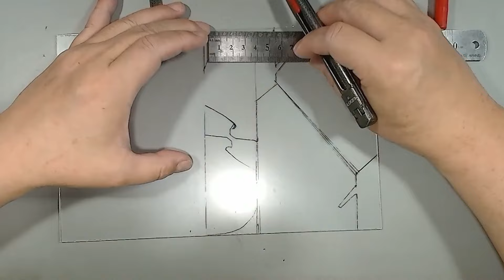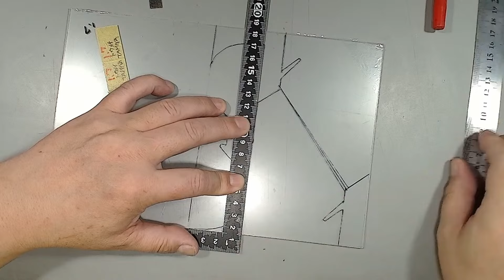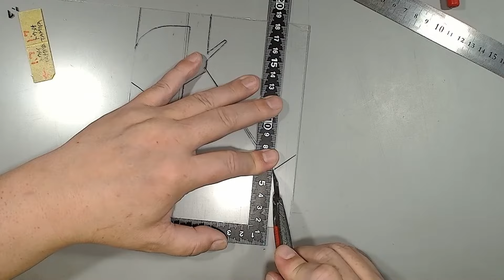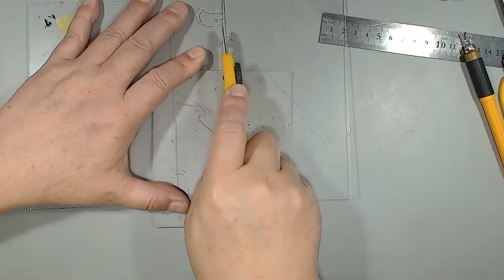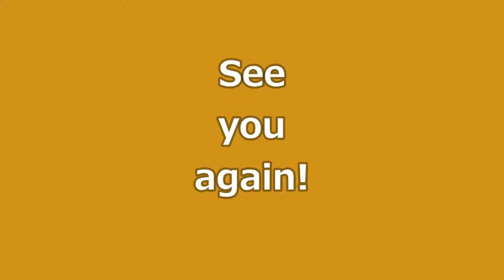《EXTRA》カウルスタンドを作る【MENG】McLaren MP4 4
2024山梨市プラモデル作品展示会が
2024年7月6～7日にかけて開催されました
展示用のカウルスタンドの作成動画です

このチャンネルでは、カーモデル、主にF1を中心に作っています
貴方の作業のお供にBGM感覚でご試聴下さい
YouTubeのフリー音源をシャッフル再生しています
🔴【LIVE】････チャットで雑談する「楽しいサロン」です　お気軽にご参加ください
　　LIVE配信･･･プラモデル、ペーパークラフト、ミニカー改造、工具自作など
　　動画配信･･･完成品紹介、イベントレポート、キットレビュー、工具レビュー、塗装実験など

1970～1990頃のF1が好き
小学生～中学生でタミヤグランプリコレクションに出会いすっかりF1好きに
やっと買った1/12フェラーリ312Tを組んでしばらくプラモ離脱
就職して昔買えなかったプラモを買うも組立きれず積みプラ
ミニカー収集に移行したものの
欲しいものが手に入らず2005年4月紙模型（ペーパークラフト）に転向、展開図設計し1977年日本ＧＰ出場車を中心に制作
その後、2015年8月5日エアブラシ購入を機に本格的にプラモデルに出戻りました

【MENG】McLaren MP4/4
今年の1/12組立の目玉は【BEEMAX】LOTUS99Tのつもりだったが、度重なる発売延期なので【PROTAR】McLaren MP4/2を組んだ
それでも、なお【BEEMAX】LOTUS99Tが発売延期、後から発売予告のでた【MENG】McLaren MP4ﾉ4の方が先に手に入った
最短で入手した人から１ヶ月遅れでやっと来た!遅いんだよ!!

MP4/4の設計は1987年夏の終わりごろから本格的にスタート
エンジンをTAG PORSCHEからHONDAに変更

設計開始が遅れ、テストはMP4/3Bを使用
MP4/4がシェイクダウンは開幕戦の11日前だった

1988年、全16戦中15勝を記録
アイルトン・セナとマクラーレンにがチャンピオンに輝いた

シートの角度を35度にすることで、7％優れた空力特性を得た
MP4/4のドライバーポジションは寝ている
体を斜めに寝かせ、首を立てる姿勢になる
プロストは背中を立てた状態でシートは角度を上げてアジャストした
ヘルメットの位置が上になってしまうため気流を遮断してしまい、セナよりタイムで損をするだけでなくコクピット内に大量の空気が入り込むことが判明した
プロスト用のシートポジション設定はかなり時間がかかった
ホンダRA168Eエンジンは、クラッチとフライホイールを小径化、50mm以上下げられ、低重心化が図られた

モノコックを低くしたためフロントサスはガイドローラーを介したプルロッドとなった

ターボエンジン最終年、燃料が195Lから150Lに下げられ、ターボエンジンに求められる燃費性能はより厳しくなった
ホンダは低燃費ハイパフォーマンス技術を駆使し、他を圧倒した

ホンダ・RA168Eエンジンは大きく3仕様を投入
開幕戦のブラジルGP　XE1型　スロットルバルブが各シリンダに配置
第2戦のサンマリノGP　XE2型　スロットルバルブがエアチャンバー手前に移動
ターボの過給圧を2.5バール以下でより正確にコントロールするためである
第4戦メキシコGPのみ　XE3型　高度2300対策、高回転で高出力を得る
第5戦以降　XE2型

シーズン前半～第8戦イギリスGP　シュノーケルダクト
第9戦ドイツGP以降ダクトをサイドポッド内に移動した

シャーシ履歴
MP4/4はMP4/4-1～6　6台製造
開幕戦のブラジルGPにはMP4/4-1～3　3台
MP4/4-3を除く5台が勝利
シーズン終了後、自然吸気エンジンテスト用のシャーシが3台新造
MP4/4B　インダクションポッド付ボディカウルを用いてテスト

MP4/4は開幕当初から他チームを圧倒する速さと高い信頼性を発揮
全16戦中、イギリスGPを除く15回のポールポジションと、イタリアGPを除く15回の勝利、全てのレースでどちらかが「完走」を記録
ワンツーフィニッシュは10回を数え、獲得したコンストラクターズポイントは199点
2位フェラーリ(65ポイント)の3倍以上

アラン・プロストとアイルトン・セナの両マクラーレンドライバーによって争われたドライバーズチャンピオン争いは、7勝のプロストに対し8勝を挙げたセナのものとなった
セナにとっては初のドライバーズタイトルとなった
獲得総ポイントではプロストが105ポイント、セナが94ポイントと、プロストが上回るが、有効ポイント制によりベスト11戦のリザルトが有効とされ、セナが90ポイント、プロストが87ポイント

シャーシ名 MP4/4
シャーシ構造 カーボンファイバー/ハニカムコンポジット複合構造モノコック
前トレッド 1,824mm
後トレッド 1,670mm
クラッチ AP
ブレーキキャリパー ブレンボ
ブレーキディスク・パッド SEP[要曖昧さ回避]
ホイール スピードライン
タイヤ グッドイヤー
エンジン名 ホンダRA168E
気筒数・角度 V型6気筒ターボ・80度
排気量 1,494cc
ターボ IHIツインターボ
ピストンボア 79 mm
ストローク 50.8 mm
圧縮比 9.4
最高回転数 12,300回転以上
最大出力 685ps(最大ブースト圧時1500ps)
重量 146kg
イグニッション ホンダPGM-IG
インジェクション ホンダPGM-FI
スパークプラグ NGK
燃料 シェル　（トルエン84%,ノルマルヘプタン16%）
潤滑油 シェル